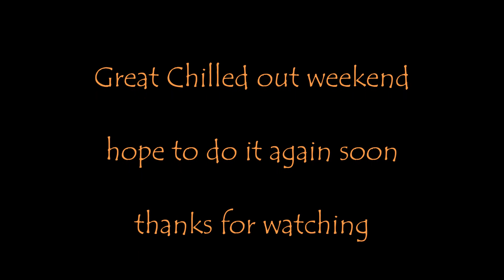Wrabness Bushcraft Weekend Shinanigans